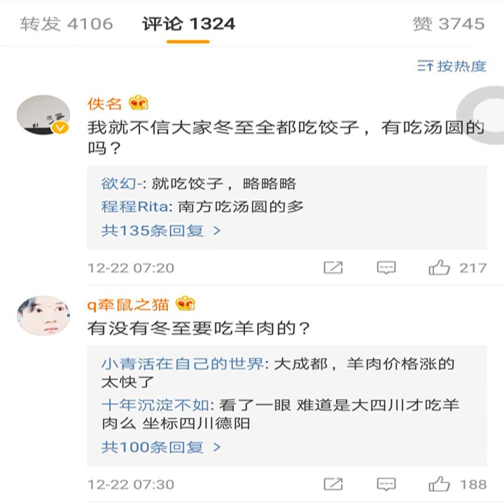冬至：又一次“南北吃货辩论大赛”| 沸话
原标题：冬至：又一次“南北吃货辩论大赛”| 沸话
            北京时间12月22日零时28分，迎来“冬至”节气。冬至是最早被指定的节气，也称“亚岁”，重要性仅次于除夕。
“冬至”之名已经显现出它的别致之处。“至”是极致的意思，冬藏之气至此而极。这一天是“数九寒天”的第一天，所以才有“冬至不端饺子碗，冻掉耳朵没人管”一说。

这一天是北半球全年白昼最短，夜晚最长的一天，之后白昼渐长。中国民间称之为“吃了冬至饭，一天长一线”。最后一个“长夜”，可以安睡。

所谓“冬至大如年”，庆贺冬至，自当热闹非凡，最热闹当然是关于“吃”。

微博评论区，讨论冬至吃什么，被顶至最前排，类似的场景并不鲜见。作为一个对吃最上心的民族，所有重要的节气、节日，吃什么、怎么吃都是最重要的议题。所以，每一个节日，基本都会掀起一次“南北吃货辩论大赛”。这一次的辩论盛况依旧。

首先出场的是北方队。对一个北方人来说“冬至吃饺子”司空见惯，毕竟北方人对饺子有一种谜之喜爱，中秋节吃，春节吃，元宵节吃。反正只要大小算个节，就可以召唤出擀面杖，包两碗饺子吃。

我国北方大部分地区都有“冬至饺子夏至面”的说法。饺子可不只是面加馅这么简单，人家也是一个有故事的“女同学”。饺子原名“娇耳”，相传是我国医圣张仲景发明。东汉末年，名医张仲景见很多穷苦百姓忍饥受寒，耳朵都冻烂了，于是发明了“祛寒娇耳汤”。人们吃下祛寒汤后浑身发热，血液通畅，两耳变暖，一段时间病人的烂耳朵就好了。

所以，在最冷的冬至吃饺子，暖和。冷不仅仅可以靠热量高、营养多的饺子解决，大同还有“冬至不吃肉，冻烂脚趾头”的谚语，所以，今天的大同人又有了大快朵颐的理由。
当然，也切莫以为北方人独宠饺子。在山西，除吃饺子外，还有一些地方以糕为食，如和顺“迎冬就年”吃油糕、灵石吃黍米糕、平鲁吃鸡肉蘸素糕……

西北宁夏，冬至的吃食就更为别致——“头脑”。在冬至这一天，银川人喝粉汤、吃羊肉粉汤饺子。银川人还给羊肉粉汤叫了个特别的名字——“头脑”。所以，听到银川人吃头脑不要觉得惊讶，那只是由蘑菇和羊肉烹饪而成的羊肉粉汤。
总之，北方人吃饺子、吃炖肉、吃混沌，吃一切能御寒的东西。毕竟，北方冷嘛。当然了，尽管现在北方人已经开始围着暖气吃西瓜，但依然改不掉延续了千年的饮食习惯，毕竟，这就是文化。

南方队显然不服。南方冬至也冷啊，是谁给了你们南方冬天不冷的错觉？尽管如此，南方人并没有将饮食过多与天气绑定。南方地区在冬至这天吃食丰富、细致，既有米团、年糕、糯米饭、长线面，也有霉豆腐、姜母鸭。荤素搭配，米面齐全。
相比于北方人对饺子的痴迷，南方人对汤圆相当偏爱。“家家捣米做汤圆，知是明朝冬至天。”上海人最讲究吃汤圆，求得“团圆”、“圆满”。潮汕有“吃了冬节圆多一岁”之说，其中“冬节圆”就是汤圆，在潮汕地区又叫甜丸，在冬至这一天吃甜丸的习俗几乎普及整个潮汕地区。

当然，一个汤圆怎能历数南方饮食之丰富。仅说浙江，冬至饮食便千差万别，杭州人每逢冬至吃年糕；嘉兴人冬至吃“桂圆烧蛋”；宁波人冬至一早全家人吃大头菜烤年糕；金华人冬至吃麻糍、荞麦面；衢州每家每户的菜肴里必须要有肉和豆腐，同时各家都炒上一些花生、玉米、大豆等，消闲食用。
冬至之夜，我国江南水乡还有全家欢聚一堂共吃赤豆糯米饭的习俗。人们就在冬至这一天煮吃赤豆饭，用以驱避疫鬼，防灾祛病。

南北两队发言完毕。看似迥然相异，实际并非界限分明。历史记载也提到南北地区都有在冬至日吃馄饨的习俗，寓意破阴释阳，混沌初分。
北方队以老北京为代表，所谓“冬至馄饨夏至面”，不但民间有“冬至馄饨”之俗，清代宫廷里冬至节气也吃馄饨。据传慈禧太后每年冬至时节必吃元宝馄饨。
南方队以苏州为代表。江苏苏州的人们习惯在冬至吃馄饨。根据历史传说，在2500年前的冬至时节，吴国国王厌倦了所有的昂贵美食，想吃些特别的口味。为迎合吴王的心愿，美女西施去厨房做了一碗馄饨。吴王很喜欢，吃了一大碗。为了纪念西施，苏州人会在冬至做馄饨庆祝节日。
所以，今天，你吃了什么？评论区留给你。
编辑：新吾 实习生：李忠利 校对： 郭利琴
推荐：
本文为新京报原创内容
未经新京报书面授权，不得转载和使用